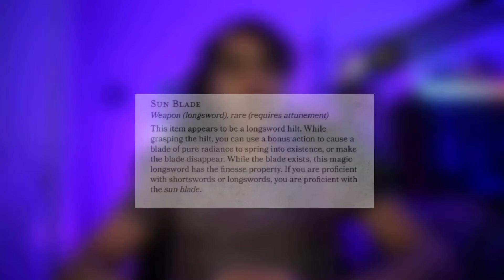How to Make a Jedi in Dungeons and Dragons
A brief tutorial on how to make one of the coolest builds in all of Sci-Fi, Using only the Players Handbook